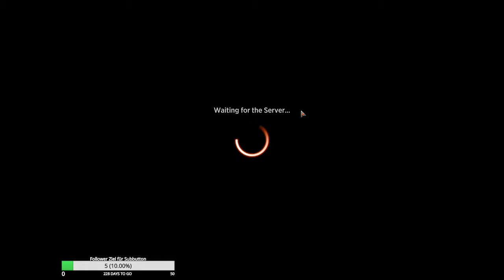Dimir Control Kamigawa Neon Dynasty Standard MTG Arena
MTGA
Mtg Arena
Magic Arena
MTG Arena Historic

Kamigawa Neon Dynasty
Dimir Control

Lasst gerne Kommentare da für Verbesserungen.

Schaut gerne mal auf Twitch vorbei, würde mich sehr freuen!

0:00 Deck
3:18 Mono Red Planeswalkers
8:45 Bant Enchantments
20:30 Azorius Artifacts
31:30 Mono Green Landfall
36:25 Mono Red Artifacts
41:55 Selesnya Enchantments
57:15 5 Color Enchantments
1:15:00 Esper Midrange

Deck
3 Shambling Ghast (AFR) 119
5 Snow-Covered Island (KHM) 279
5 Snow-Covered Swamp (KHM) 280
2 Sea Gate Restoration (ZNR) 76
2 The Meathook Massacre (MID) 112
2 Kaito Shizuki (NEO) 226
3 Eyetwitch (STX) 70
4 Deadly Dispute (AFR) 94
2 Iymrith, Desert Doom (AFR) 62
4 Clearwater Pathway (ZNR) 260
4 Shipwreck Marsh (MID) 267
4 Ice Tunnel (KHM) 262
4 Reckoner Bankbuster (NEO) 255
1 Hall of Storm Giants (AFR) 257
1 Hive of the Eye Tyrant (AFR) 258
3 Saw It Coming (KHM) 76
1 Toxrill, the Corrosive (VOW) 132
3 Kotose, the Silent Spider (NEO) 228
1 Xanathar, Guild Kingpin (AFR) 239
2 Graveyard Trespasser (MID) 104
2 Bloodchief's Thirst (ZNR) 94
2 Soul Shatter (ZNR) 127

Sideboard
2 Mascot Exhibition (STX) 5
3 Environmental Sciences (STX) 1
1 Teachings of the Archaics (STX) 57
1 Introduction to Annihilation (STX) 3